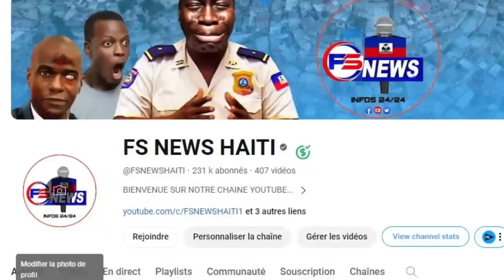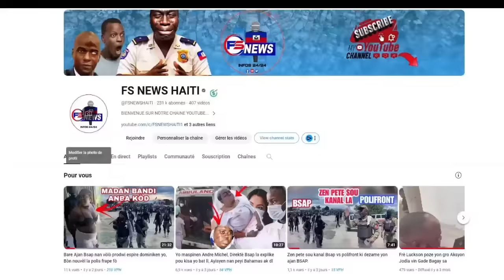FLASH: La Police Resi Mare TOWO a/ Gro Chef Gang sa, Pastè Marco Bay Leta Defi femen Legliz li a